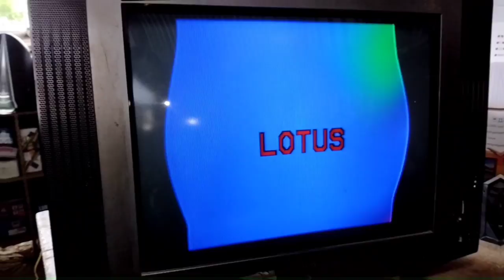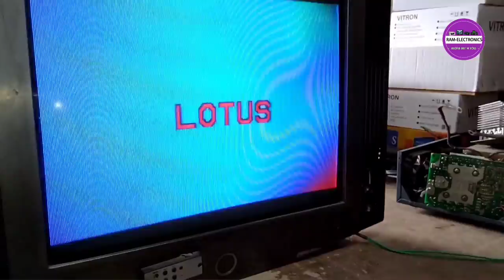Colour TV ULTRA SLIM Replacement new tv kit install#Pincushion Distortion Problem